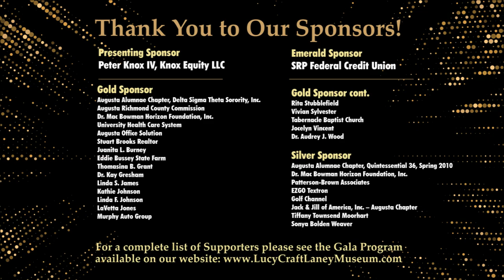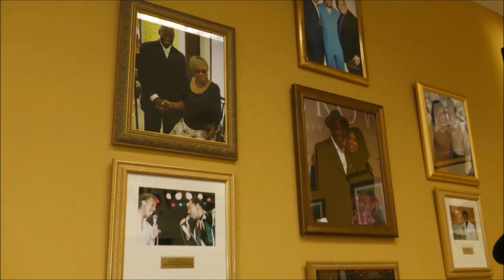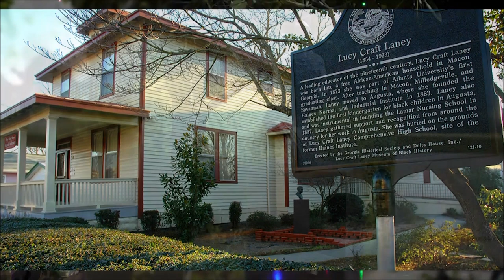15th Annual Heritage Gala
Thank you for joining us in celebrating the 30th Anniversary of the Lucy Craft Laney Museum of Black History’s 15th Annual Heritage Gala! This virtual celebration is premiered on the Laney Museum’s Facebook and You Tube pages. We have a great lineup of speakers, award winners and special celebrity guests like television star and comedian James Stephen III and music by Lady and the Gents. A pdf Event Program with show lineup and more is available on the Museum's homepage

Proceeds from Gala donations go directly towards repairing the Museum’s elevator, which will allow disabled visitors and children to access all the floors, including the Children’s Academy. If you would like to help us out, you can donate directly Every little bit helps tremendously!